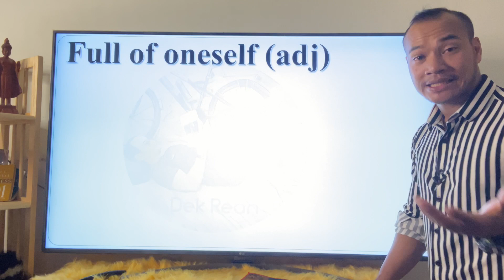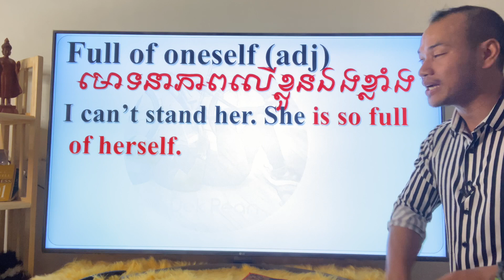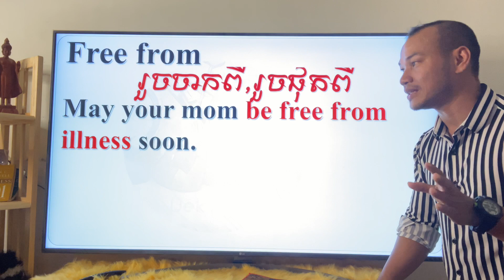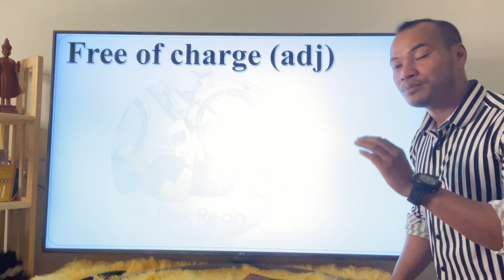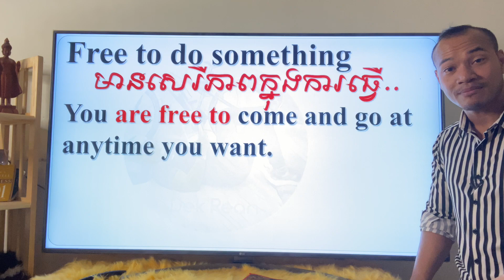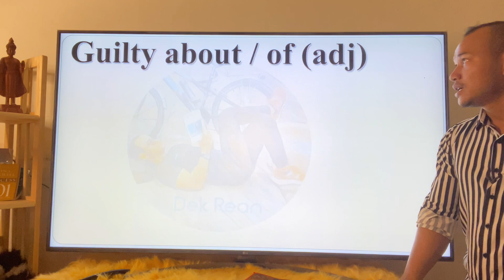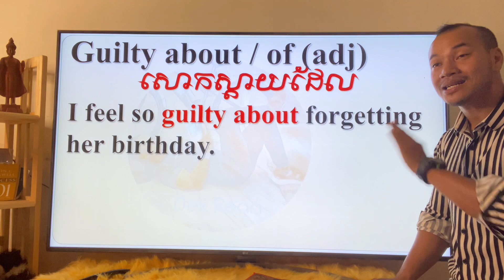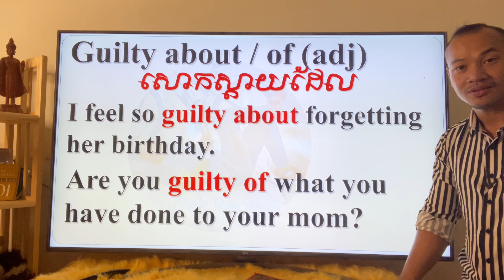Study English, Adjective + Preposition Ep.8 | Dek Rean